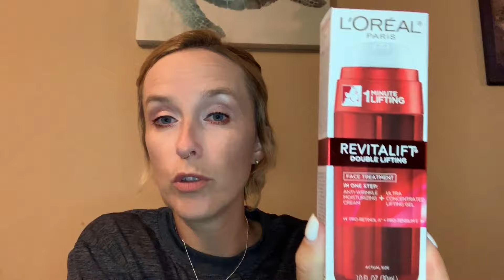Jeffree Star Approved???💫 ❤️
Hey guys! Hoping Jeffree Star approved of my little bit of a face beat in this video! I am breaking down some of my back to school shopping styles for my kiddos, new cosmetics that I plan on giving a whirl (which Jeffree Star said are a 👍) and also a new product that I have been wanting to try! Check out my video for a major back to school shopping HACK! Thanks babes xoxo